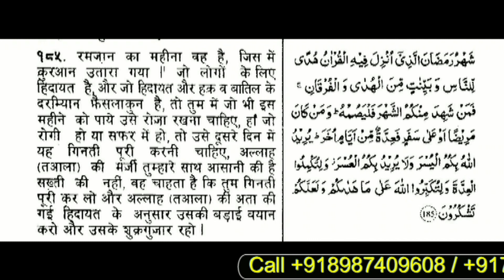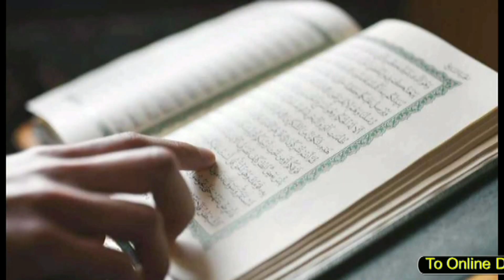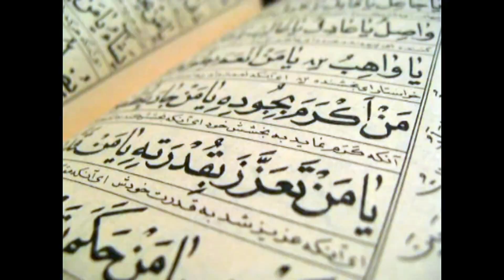क़ुरआन का रमज़ान में पैगाम | QURAN ka RAMADAN me Paigham | Shadab Ahmad (IRPC President)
Support IRPC